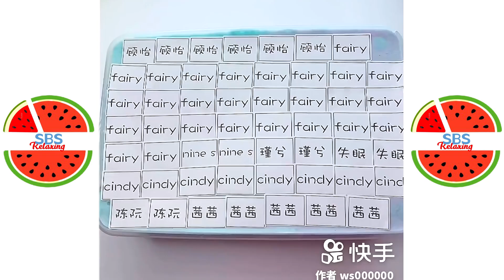Satisfying Slime ASMR | Relaxing Slime Video #2733 | SBS Relaxing